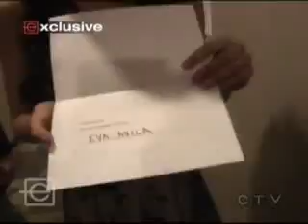Eva Avila Small Clip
Small clip of Eva Avila in September 2006